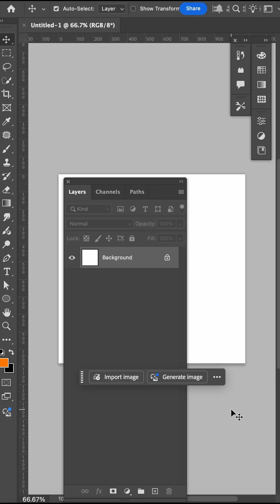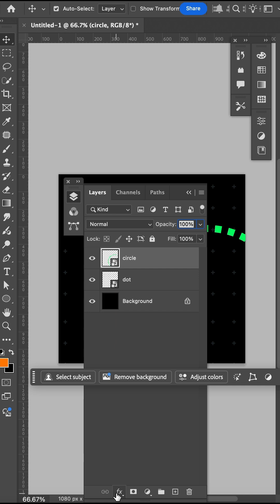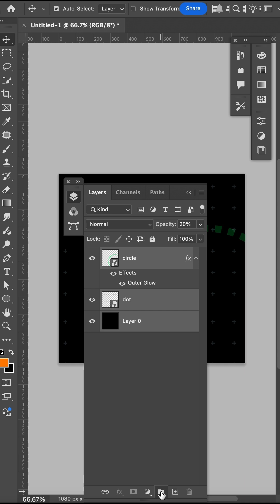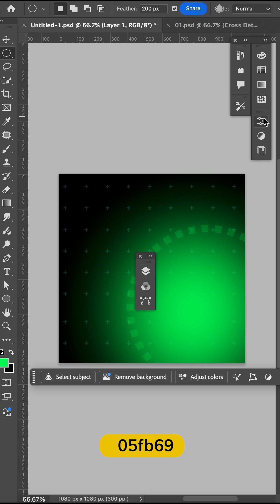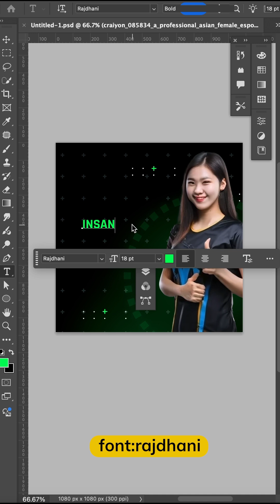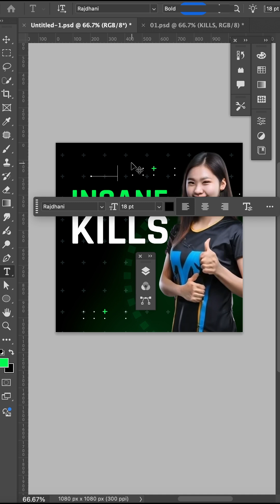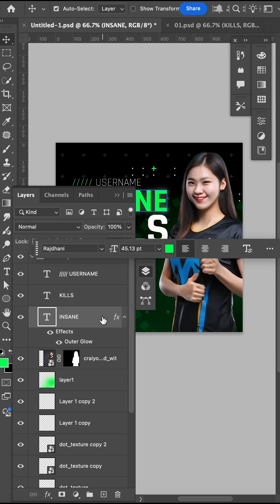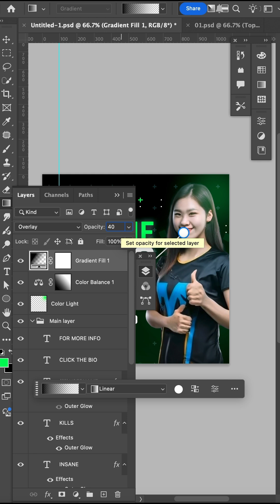Gaming instagram post design in 3min